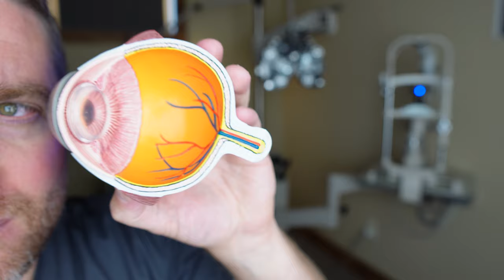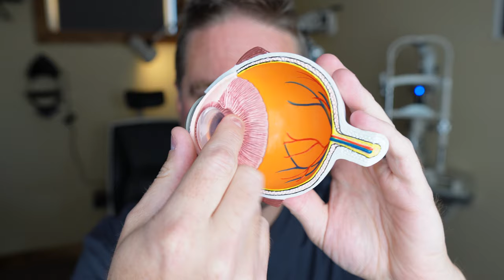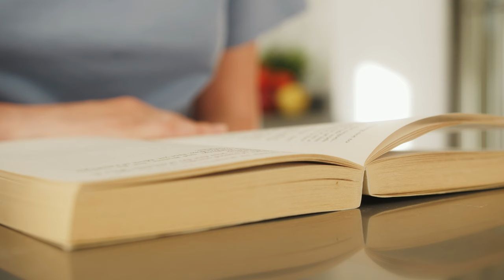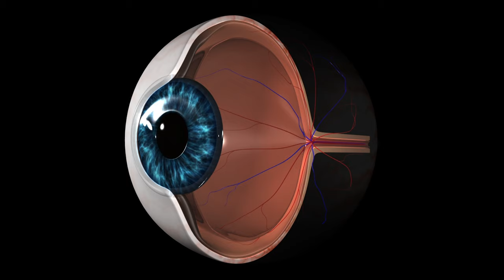Sudden Blurry Vision In One Eye?! (5 Causes)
It can be scary for somebody to wake up one day and realize one of there eyes all of sudden has blurry vision.  We will go over 5 causes (of many) for sudden blurry vision in one eye.

If somebody experiences a sudden change in their vision, especially in one eye, there are many different things a doctor will look for.  A doctor will likely check to see if the glasses/contact prescription has changed, but it's still very possible to have a sudden change in vision without a change in glasses prescription.  Here are 5 of many different ways this can happen:
1. Eye Stroke: A Retinal Artery Occlusion or Vein Occlusion can cause blood and fluid to build up the center of the eye, the macular, and cause this change in vision.  Get right into the eye doctor or emergency room if you have these symptoms.
2. Retinal Detachment: this usually causes symptoms in the periphery of the vision such as new floaters and flashes of light.  But if it's serious, it can cause a macular off retinal detachment that affects the center of the vision.  This also warrants a soon-as-possible eye doctor visit.
3. Cataract - specifically a posterior subcapsular cataract.  This type of cataract does have the ability to form fast.  Once it crosses the central axis of the vision, it can make it seem like the vision when blurry all of a sudden.
4. Migraine Aura - Somebody with an ophthalmic migraine, ocular migraine, and a visual aura can experience this blurry vision. Check out the video link above to learn more about this topic.
5.  Diabetes - Diabetic Retinopathy can have similar symptoms as the eye stroke.  Macular edema can build up causing central blurry vision.  Check out the video link above to learn more about this topic as well.

MY FAVORITE ARTIFICIAL TEARS
Refresh Relieva PF bottle
   Approved for contact lenses:
Refresh Relieva for contacts

This video is NOT SPONSORED, but this description contains affiliate links, which means that if you click on one of the product links, I may receive a small commission at no additional cost to you.

🕒TIMESTAMPS🕒
0:00 Intro
0:17 Eye Stroke
1:57 Retinal Detachment
3:10 Cataract
4:41 Migraine Aura
7:01 Diabetes